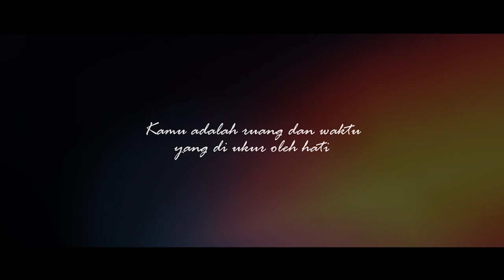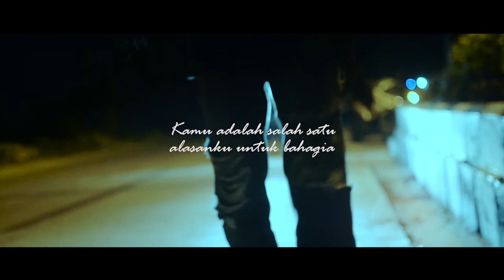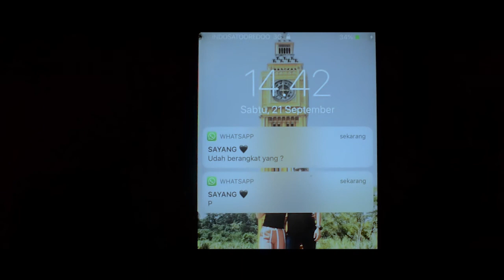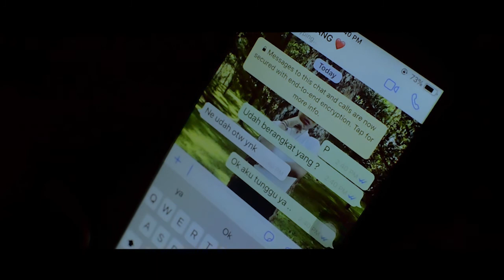Wedding Sablenk & Sipit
Yuk yang mau buat video wedding & prewedding WA : 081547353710